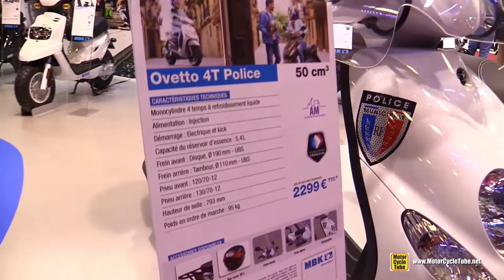2016 MBK Ovetto 4T 50 Police Scooter - Walkaround - 2015 Salon de la Moto Paris